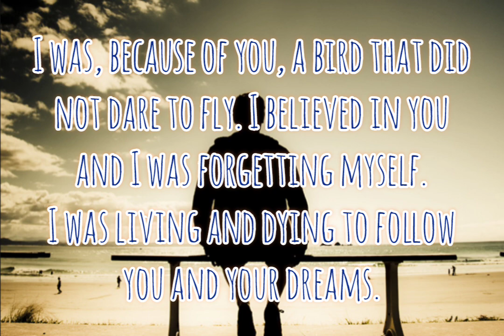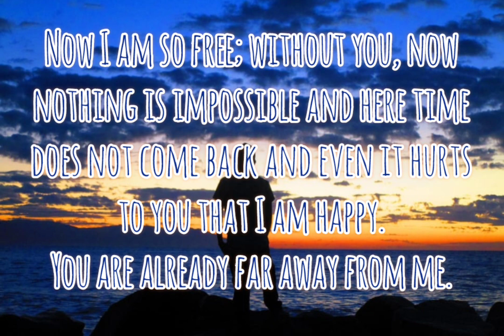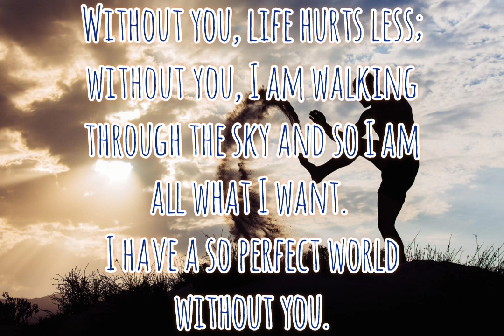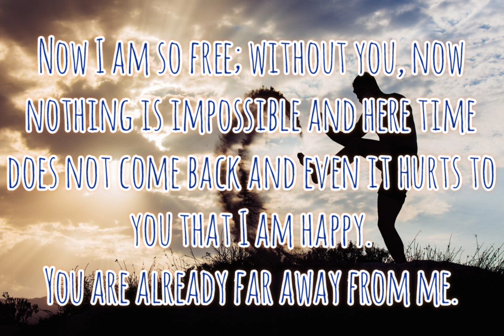Samo - Sin ti English lyrics